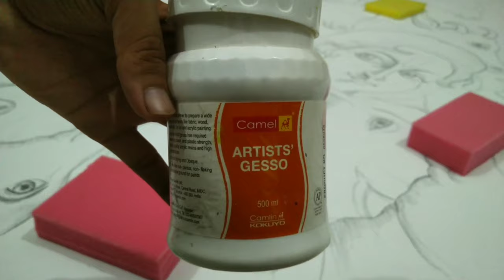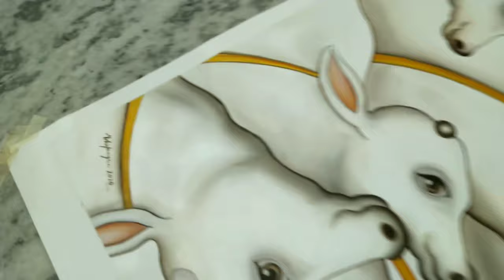Painting a huge commissioned Artwork (6×4 feet)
IF YOU HAVE ANY QUESTION ABOUT PAINTING OR DRAWING YOU CAN COMMENT IT DOWN BELOW.